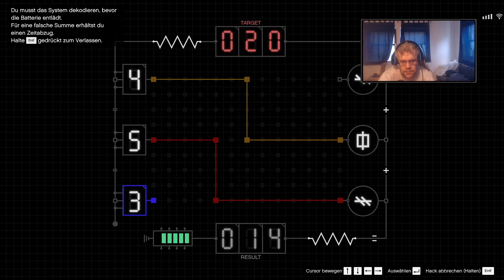Tägliches GTA Online Polizei-Helicopter! 17.12.23 Tag 11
### Ausklappen für mehr Informationen! ###

### Über diese Folge: ###

Neuer DLC, neue Quests!

### Darf ich auf dieses Video ein Reaction-Video machen? ###

Reaction-Videos sind so ein Trend auf YouTube und ich habe oft den Eindruck, dass Leute einfach reagieren ohne zu Fragen und Rechte abzuklären. Weshalb ich hier einfach vor ab eine Genehmigung oder Absage erteile. Wichtig: Persönliche Absprachen stehen immer über dem was ich hier schreibe! Zusätzlich dazu gilt, dass meine Aussage sich hier lediglich auf die Teile des Videos bezieht, für die ich euch eine Einwilligung geben kann! Beispielsweise kann ich nicht über die Verwendungsrechte von Musik-Clips entscheiden und übertrage damit jegliche Verantwortung und auch alle Rechteverletzungen, sofern Rechte Dritter durch Reaktionsvideos verletzt werden, auf euch!
Achja - ist Copyright nicht schön?
Aber um nun zum Punkt zu kommen: Ja, reagiert ihr Mal ruhig auf dieses Video!

### Weiteres zu mir: ###